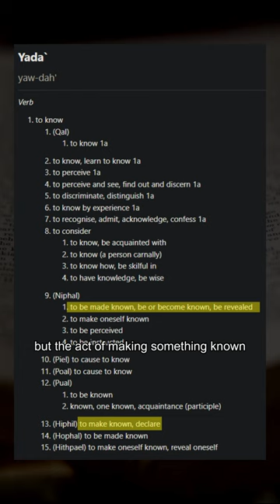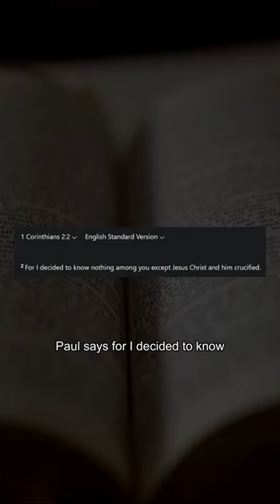Why Didn't Jesus Know the Day or Hour? Matthew 24:36